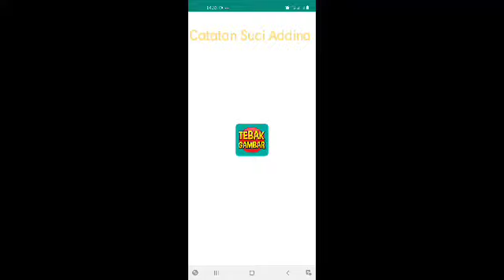Kunci Jawaban Tebak Gambar Level 1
Jawaban Game Lv.1 Tebak Gambar
1. tenaga Listrik
2. tuang air
3. jam tangan
4. iga bakar
5. tantangan seru
6. minta uang
7. tahi lalat
8. kambing guling
9. satu jalan
10. mari makan
11. pisau tajam
12. sarung bantal
13. daun bayam
14. jambu batu
15. potongan harga
16. mati rasa
17. obat nyamuk
18. udang rebus
19. alas kaki
20. aku sayang ayah